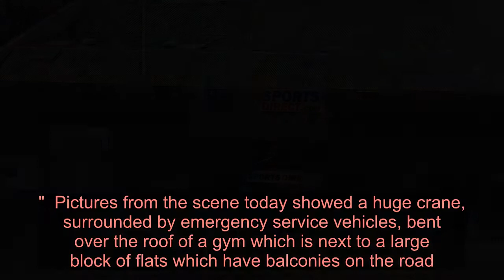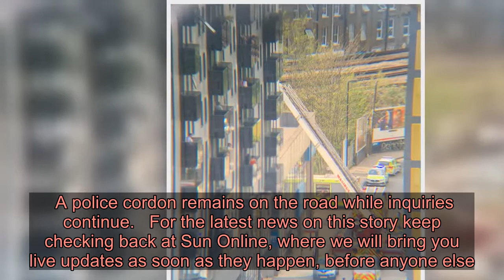Girl, 16, plunges to her death from apartment balcony in South East London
A TEENAGER has fallen to her death from an eighth-floor balcony in South East London today.  Officers were called to Thurston Road, Lewisham at 2.12pm this afternoon after receiving reports that a 16-year-old girl had plunged from a balcony.    Tragically, the Met Police said the teen was pronounced dead at the scene at 3.26pm.  In a statement, police said: "The death is being treated as non-suspicious and a file will be prepared for the Coroner."  Pictures from the scene today showed a huge crane, surrounded by emergency service vehicles, bent over the roof of a gym which is next to a large block of flats which have balconies on the road.   A video posted on Twitter showed an air ambulance landing at a nearby Sports Direct car park.  London Ambulance Service, London Fire Brigade and London's Air Ambulance all attended the scene.  A police cordon remains on the road while inquiries continue.   For the latest news on this story keep checking back at Sun Online, where we will bring you live updates as soon as they happen, before anyone else.  and follow us from our main Twitter account at @TheSun, where we will bring you this story and all the rest of the top news and exclusives of the day.  TheSun.co.uk is your go to destination for the best celebrity news, football news, real-life stories, jaw-dropping pictures and must-see video